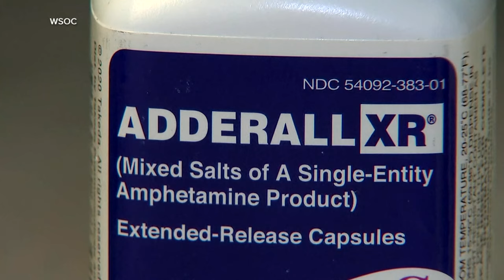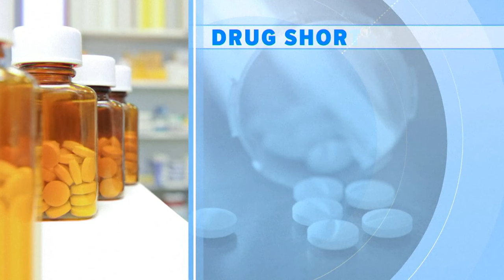Prescription drug shortage reaches record high in U.S.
There are more active drug shortages in the United States than ever, according to new data.